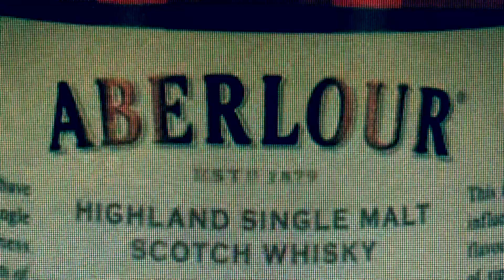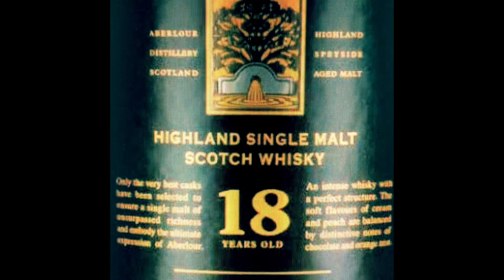Aberlour 18 let Single Malt - nalezený v nádherných Dolomitech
Nečekal jste, že v italských horách najdu dobrou Scotch? Prohlédněte si tuto nádhernou krajinu a ten lahodný Single Malt, který jsem tady našel!